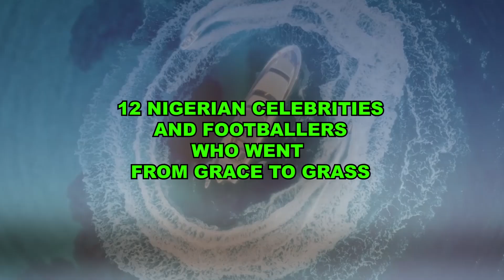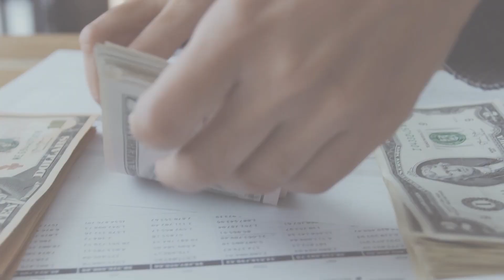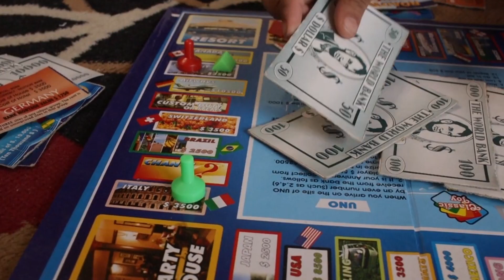12 DUMEST NIGERIAN Celebrities And Footballers who went Completely Broke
12 Nigerian Celebrities and Footballers who went completely broke after making millions from their careers.
In this video we shall see the 12 Nigerian  Footballers Celebrities and who went completely broke after making millions from their careers.  these Nigerian footballers who went broke once had alot of money but along the line they went broke.
some of the 12 Nigerian Celebrities and Footballers who went completely broke after making millions from their careers include :  taribo west , wilson oruma , african china , soul e baba , black face , efe bbn, baba fryo,